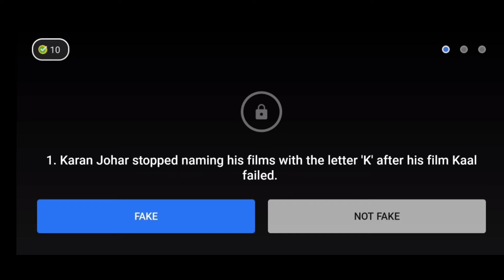Flipkart Fake Or Not Quiz Answers | 25 May 2021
25 May 2021 Fake Or Not Quiz Answers
25 May 2021 Flipkart Fake Or Not Quiz Answers
25 May 2021 Fake Or Not Quiz